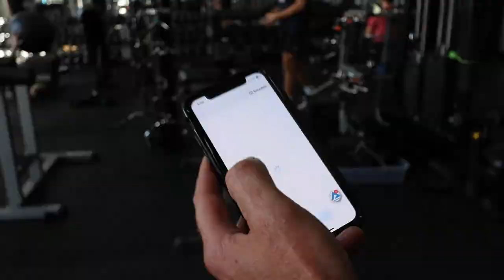Welcome to AFS Ann Arbor